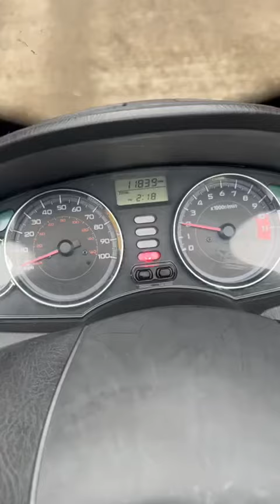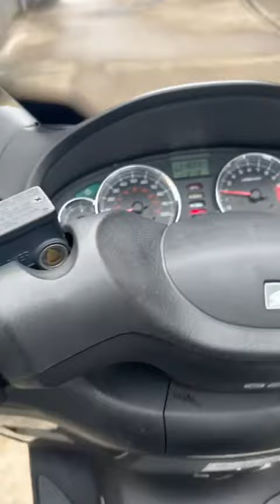Honda S-Wing 125 ABS